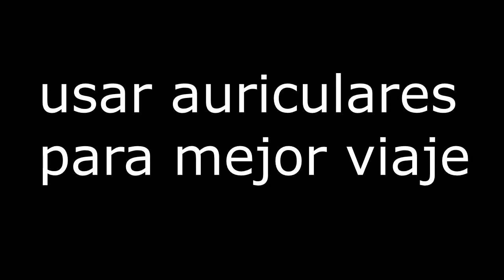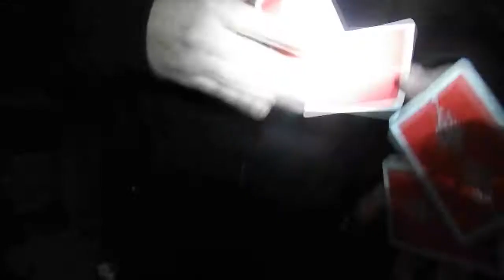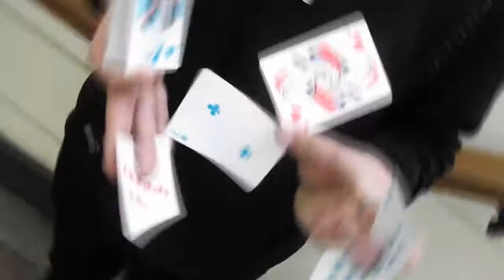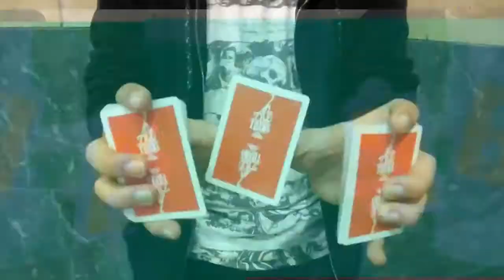Nicolas Maureira - OVERDOSE - Concurso Pro Cardistry 2015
Titulo: Overdose
Nombre Participante: Nicolas Maureira
Música: Adele - Skyfall (Sammie Trap Remix)///Eli Muro - Orphan's Son (Ekali Remix)///[Trap] Carnage - Big Spender
Locación: Parque Forestal // Mall Alto Las Condes // Museo Parque Forestal // Mall Florida Center